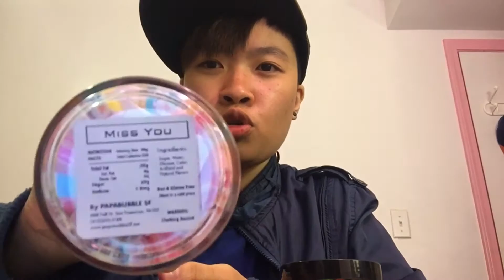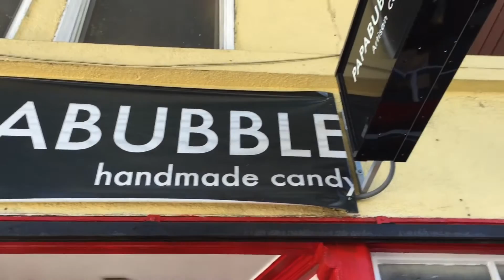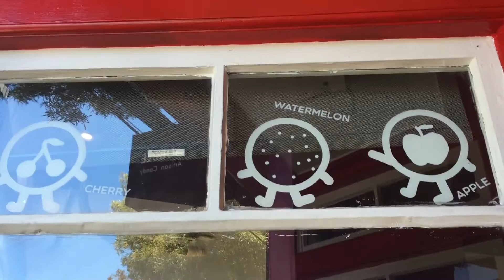[Justkiu Sharing] 玻璃糖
今日去咗SF Fell Street買玻璃糖 :)

Papabubble:
488 Fell Street